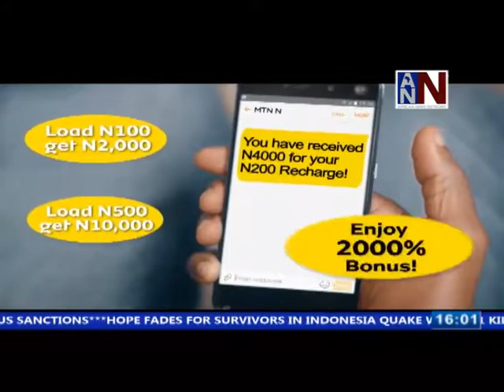ANN News Brief - 4PM, August 9, 2018